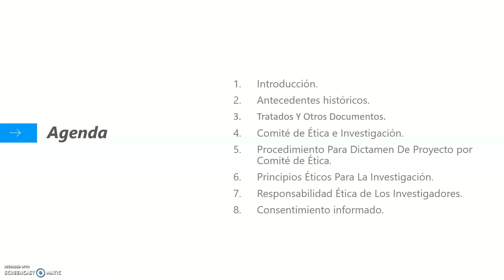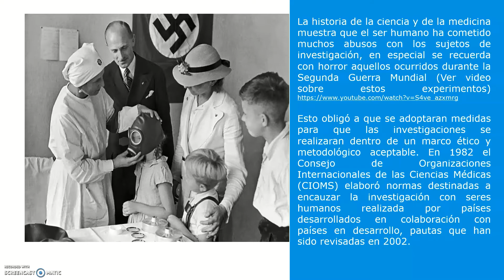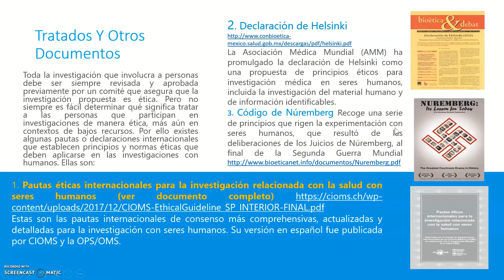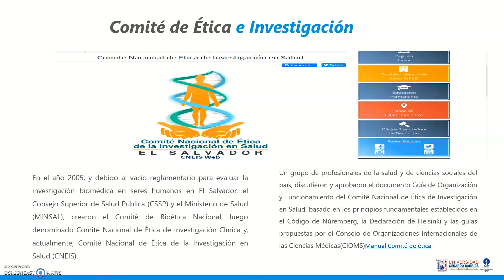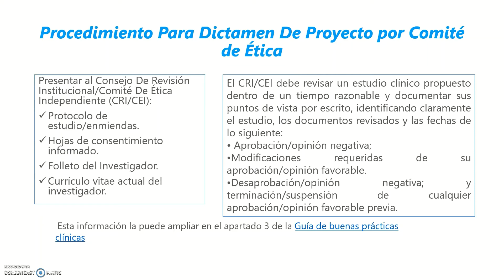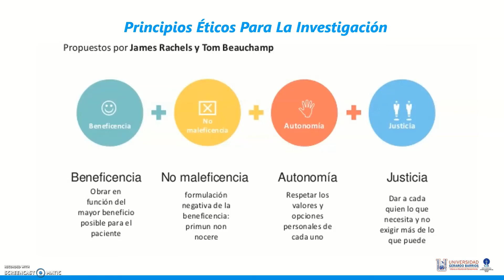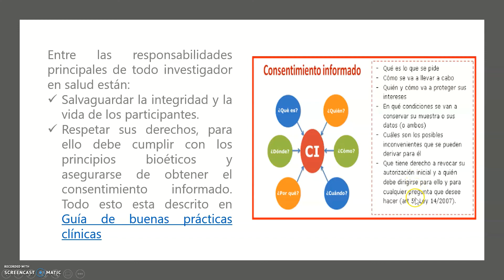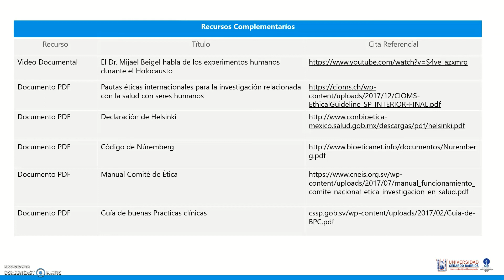Ética en Investigación en Salud